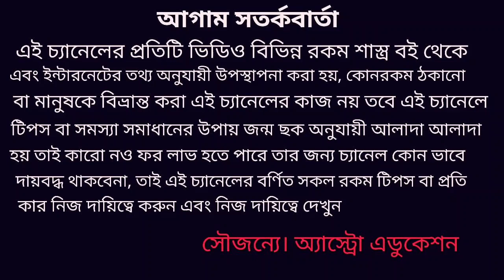কেন আটকাচ্ছে বিয়ে? বিয়েতে বাধা দূর করার প্রতিকার!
কেন বিয়ে আটকে যাচ্ছে এবং দ্রুত বিয়ের জন্য শাস্ত্রসম্মত প্রতিকার এই নিয়েই ভিডিওতে আলোচনা করা হয়েছে!